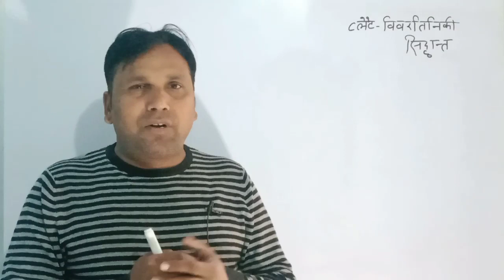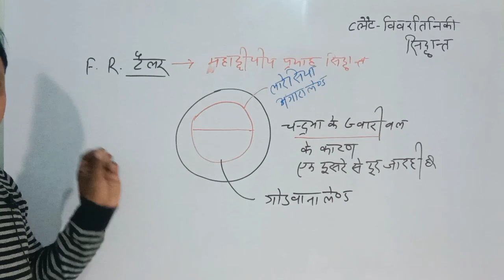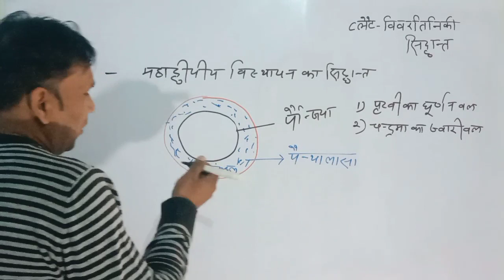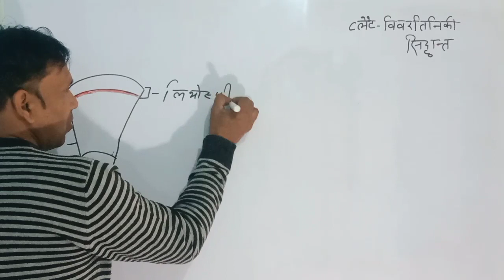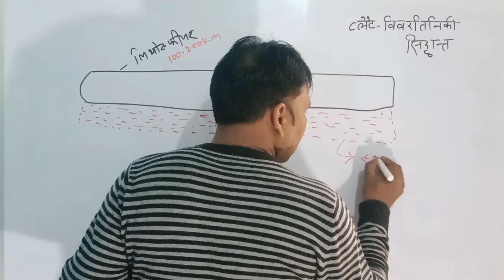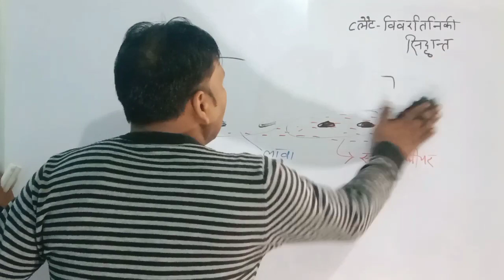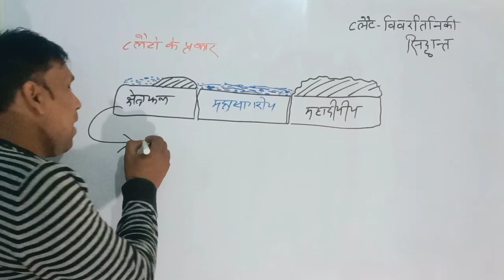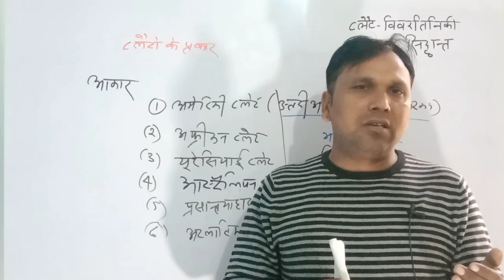Plate techtononic theory (प्लेट विबरतिनिकी सिद्धांत) , statics GK, ias,pcs tgt, bdo,ssc, upsssc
कला और संस्कृति के सभी वीडियो देखने के लिए नीचे दिए गए लिंक पर क्लिक करें
Lecture-12
chapter- Plate Tectonics (Part 1)/प्लेट टेक्टोनिक्स /प्लेट विवर्तनिकी
For IAS, PCS and other competitive exams
by
Krishna sir

This class topics are :
Plate tectonics
Types of plates
plate tectonics theory
locations of plates

हैलो मित्रों
यह चैनल प्रतियोगी परीक्षाओं की तैयारी के लिए है
hello friends
this channel is for preperation of compitative exams
online coaching
ias coaching
upsc
uppsc
bpsc
mppsc
ias prepration
government jobs
competitive examinations
online comptition classes
upsc syllabus
ias books
pcs books
comptition books